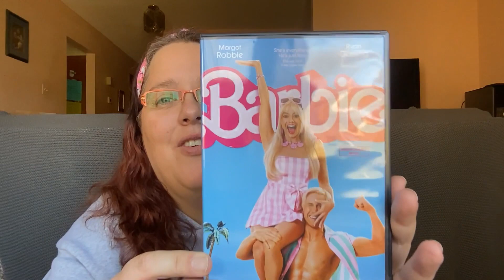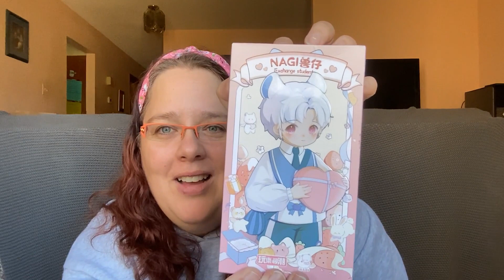Smart doll Mystery bags and Dolly update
I hope you enjoy my new video♥️♥️♥️ Here are the links♥️

Kikagoods

Kikagoods Discord

nerdydollgirl

Elite doll world

Doll of a kind

The Doll Clothier

ZazuDolls

Do you create things?

Are you interested in having me review your items?